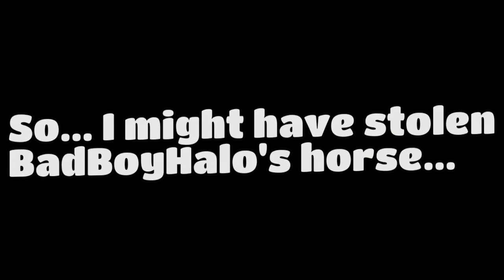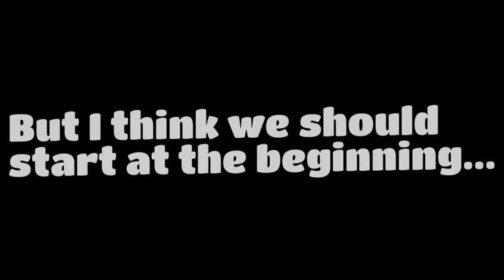I Stole BadBoyHalo's Horse in his own Event???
Hey guys! I haven't uploaded any of my content from these mc events I've been in. So, I thought I would put them all into one and make a fun video! I hope you enjoy!